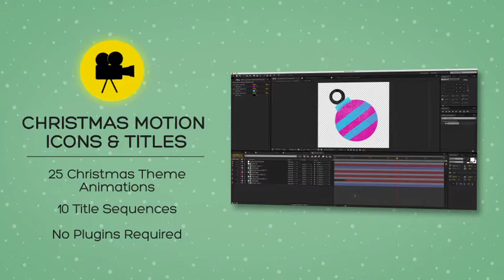Christmas Motion Icons Titles | After Effects Template 18789968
AE CS6 Template � Christmas Motion Icons Titles No plugins required 25 Animated Icons Included 10 Motion... (elements)